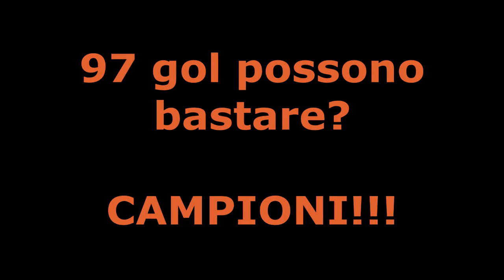Oratorio Bariano CAMPIONI 2010/2011 - tutti i gol del ritorno (singua7)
97 gol possono bastare?!?! CAMPIONI!